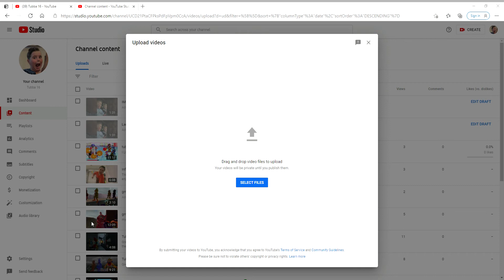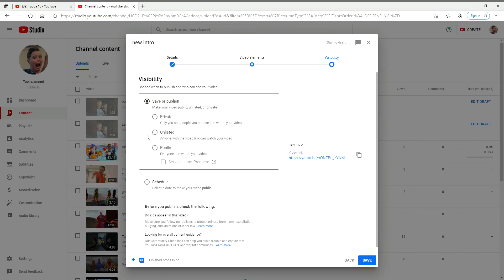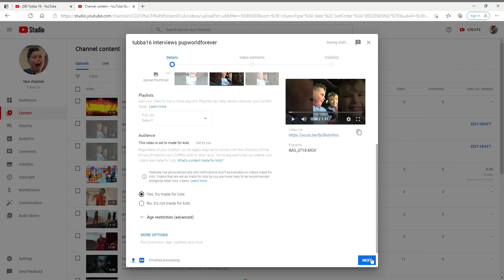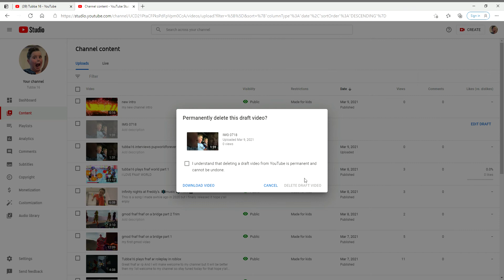how to upload videos to youtube windows 10 guide